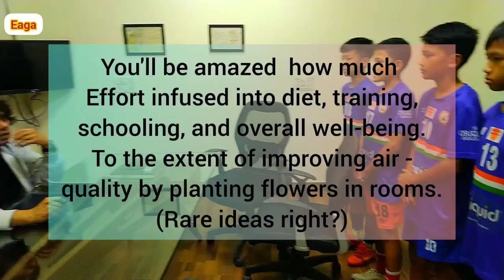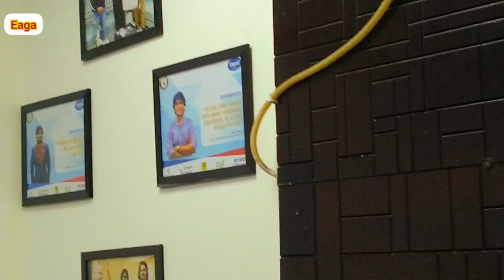Sudeva Co-Owner Mr.Vijay Hakari With U13 Team.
Sudeva Co-Owner Mr.Vijay Hakari " out his peremptory demands as always to the young awaiting Stars who are always "eaga" to hear from him.